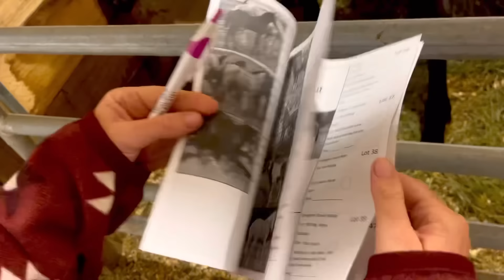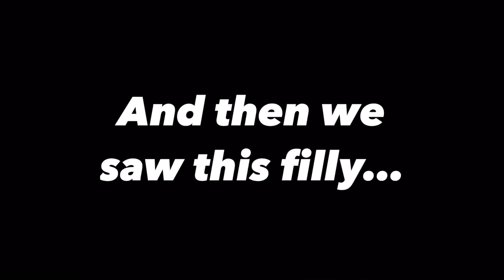Did We REALLY find the RIGHT Weanling? Get READY for a Heartwarming Horse Auction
Hey Horse Lovers! WOW this auction was really intense. We had to make a VERY tough decision at this horse sale. Nothing is easy when it comes to auctions or horses in general, but I know we made the right choice in the end. 27 Weanling Draft X Foals were brought down to Michigan from Canada for this special sale. Of course, Kyle and I HAD to attend since we are looking for the right weanling. It came down to TWO FILLIES and a choice had to be made. WATCH TO SEE HOW EVERYTHING WENT DOWN. DID I BUY ANOTHER AUCTION HORSE?

SUPPORT US! OUR AMAZON WISH LIST: